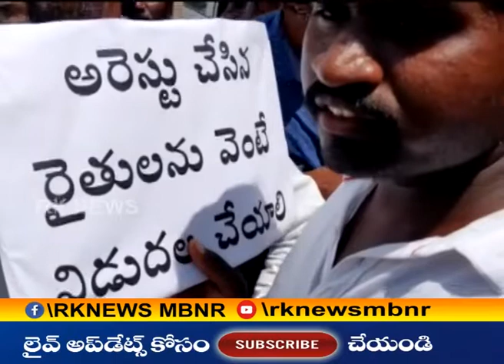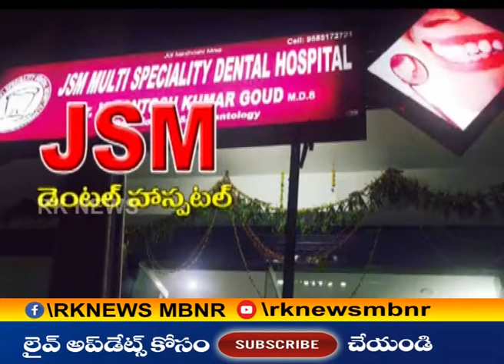29.08.2019 NEWS MAHABUBNAGAR || RK NEWS MAHABUBNAGAR